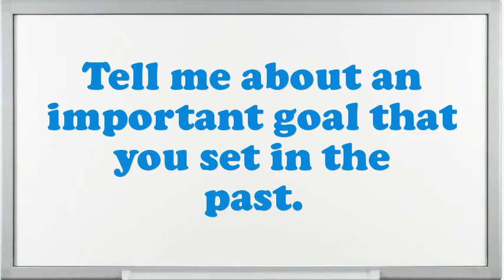Smelter Refinery Mold Maker Foundry interview questions